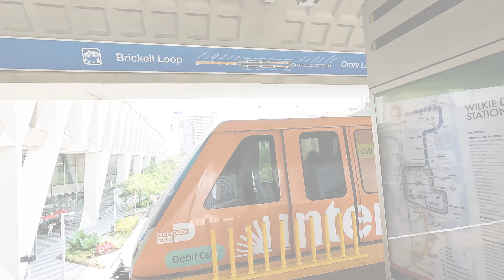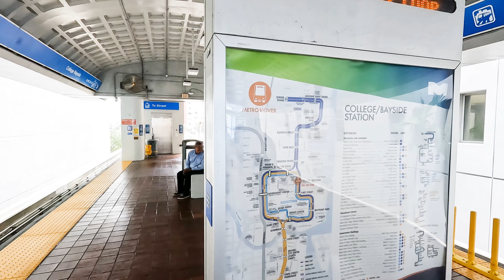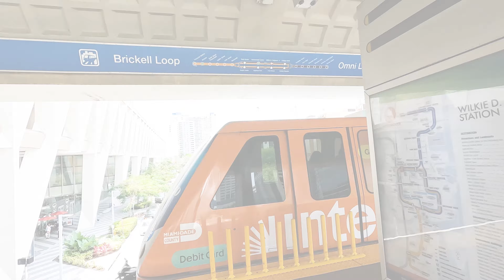Viaja por el centro de Miami a través del Metro Mover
Conoce en este video cómo es viajar a través del centro de Miami, Florida a bordeo del Metro Mover, un tren totalmente gratuito para que puedas conocer el centro de la ciudad desde las alturas !!